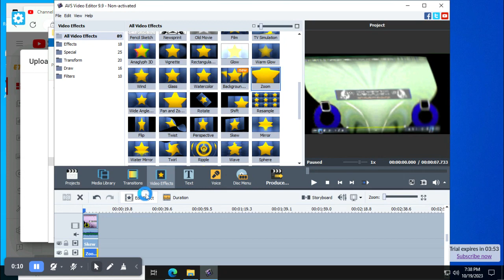how to make the waves of g major 91 fixed